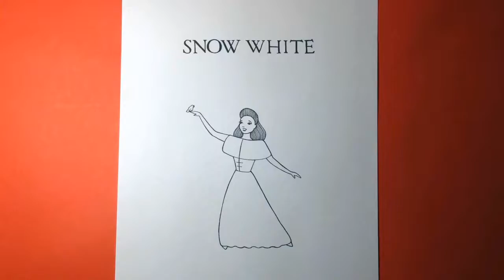Matt Cosgrove - Snow White to Snow Man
A time lapse video of author and illustrator Matt Cosgrove changing a drawing of Snow White into Snow Man, the main character from Epic Fail Tales: Snow Man and the Seven Ninjas. It's all about the six pack!